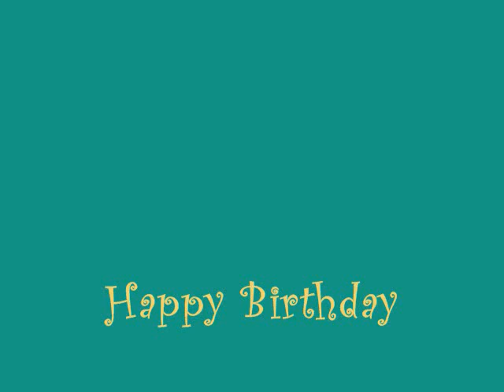Laurie B day